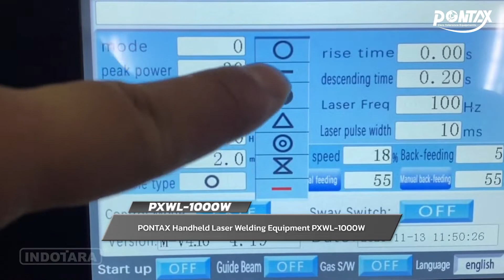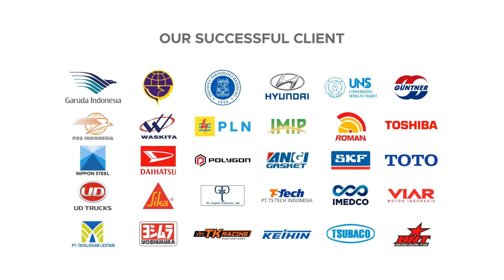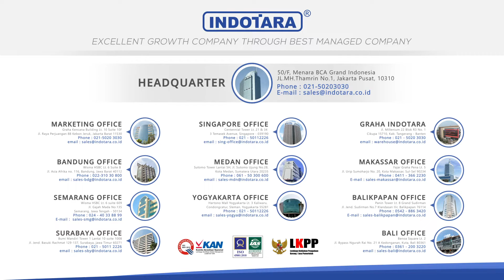JUAL MESIN LAS LASER - PONTAX PXWL-1000 HANDHELD LASER WELDING EQUIPMENT - SANGAT PRESISI & TERBAIK!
PONTAX Hand-held laser welding machine, using infrared precise positioning, flexible and convenient, firm welding, no consumables, smooth and fine welding seam and not easy to deform, mainly for laser welding of large workpieces, widely used in large and medium-sized sheet metal, cabinets, chasis, aluminum alloys Long-distance spot welding, full welding, continuouswelding, sealed welding, etc, of large workpieces such as door and window frames, stairs, elevators, stainless steel furniture, etc.

PONTAX Handheld Laser Welding Equipment
Model : PXWL Series
Laser Power : 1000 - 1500 Watt
Laser Wavelength : 1070NM
Welding Speed : 0-120mm/s
Welding Thickness : 0.5-3mm
Fiber Length : 8-10M
Way of Working : Continous
Automatic Wire Break : Yes
Cooling System : Water Cooling
Light Source Diameter : 0.5-5mm
Welding Gap Requirements : 0.5mm
Operating Voltage : 220V
Water Cooling Temprature : 15-35oC
Warranty : 1 year electrical

Jakarta Head Office :
50/F, Menara BCA Grand Indonesia

Mobile / WA : 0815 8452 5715

Yogyakarta Office
Hartono Mall Yogyakarta Lt. 3
Kaliwaru, Condongcatur,

Singapore Office
MBFC Tower 3 17F, 12 Marina Boulevard
Singapore - 018982